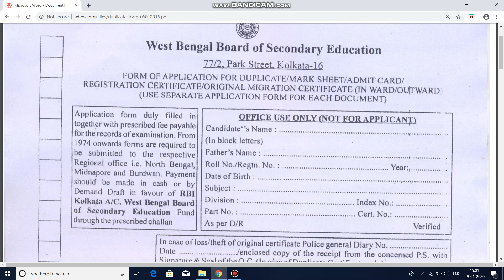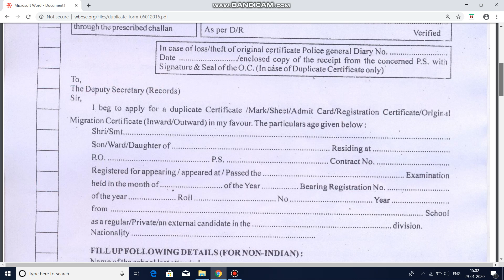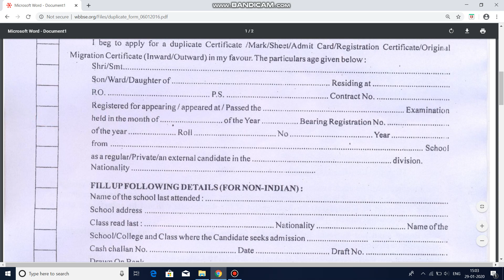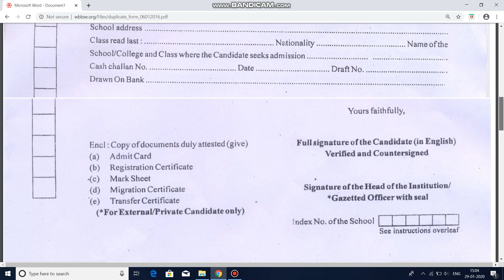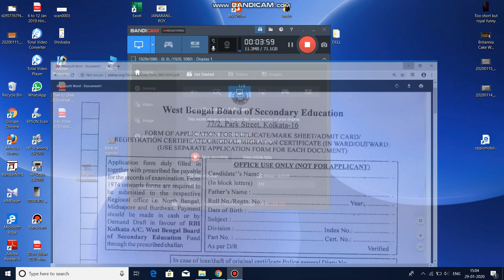How to complete school work for lost or theft Admit Registration Marksheet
Next Vedio # Regarding# Police Station# General Diary#For lost or theft